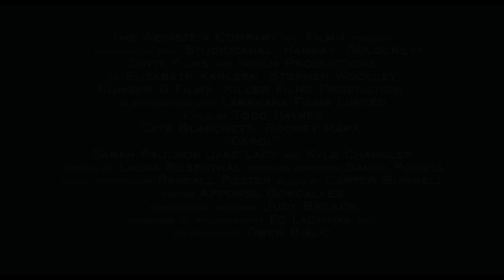Carol Official Movie Trailer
Watch the official Carol trailer starring Cate Blanchett and Rooney Mara!

In an adaptation of Patricia Highsmith’s seminal novel The Price of Salt, CAROL follows two women from very different backgrounds who find themselves in an unexpected love affair in 1950s New York. As conventional norms of the time challenge their undeniable attraction, an honest story emerges to reveal the resilience of the heart in the face of change. A young woman in her 20s, Therese Belivet (Rooney Mara), is a clerk working in a Manhattan department store and dreaming of a more fulfilling life when she meets Carol (Cate Blanchett), an alluring woman trapped in a loveless, convenient marriage. As an immediate connection sparks between them, the innocence of their first encounter dims and their connection deepens. While Carol breaks free from the confines of marriage, her husband (Kyle Chandler) begins to question her competence as a mother as her involvement with Therese and close relationship with her best friend Abby (Sarah Paulson) come to light.